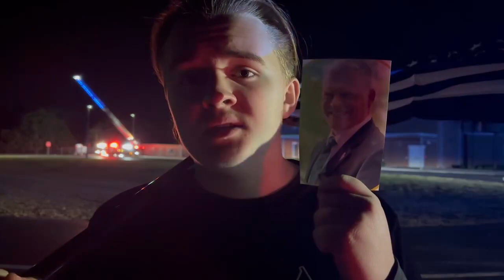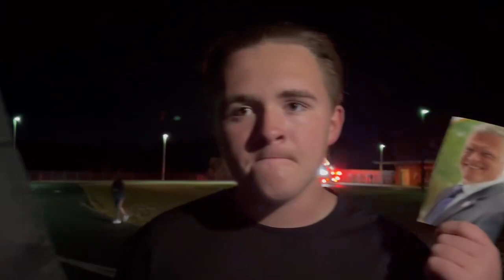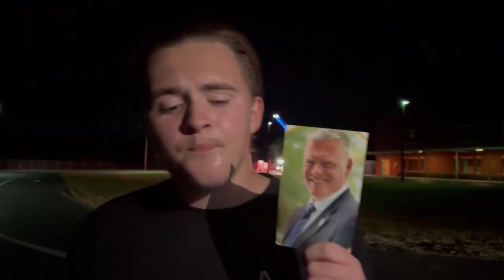Mile 1,662 - Greensboro Police Department (NC) Sergeant Philip Dale Nix